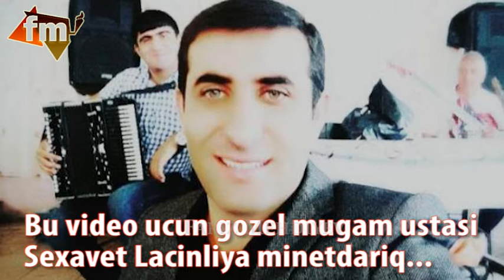(1990-ci il) Sexavet Memmedov / Allah Rehmet elesin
Abune olun

Bu kanal rəsmi olduğu üçün bütün mahnı, klip və videoların müəllif hüquqları kanalımız tərəfindən  qorunur.

DİQQƏT!

Isdediyniz hansisa xüsusi Videonu kanalmzda izlemek ve ya Yuklenmesini isdeyirsinizse əlaqə nömrəli..